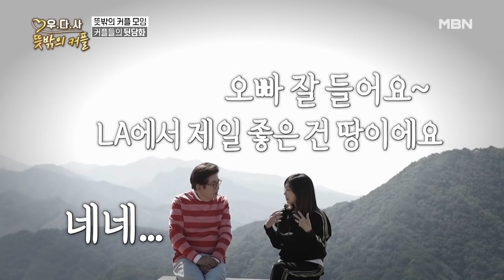오현경, 딸 다 키운 후 탁재훈과 리얼 연애 선언?! MBN 201028 방송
오현경, 딸 다 키운 후 탁재훈과 리얼 연애 선언?!